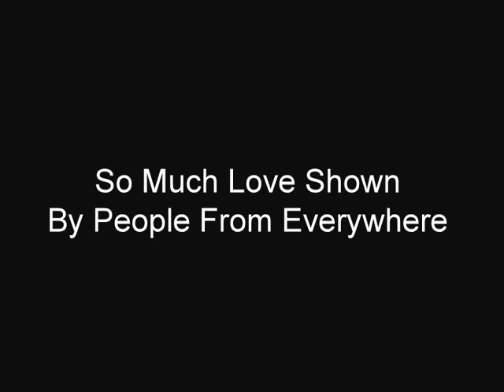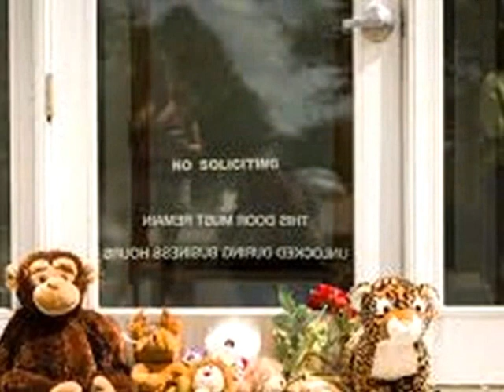Cecil The Lion - Can You Feel The Love Tribute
Tribute to Cecil The Lion. I was very upset to hear about Cecil The Lion that I had to make some sense of it and I created a tribute video with Can You Feel The Love from the movie Lion Kings.  I hope you enjoy.